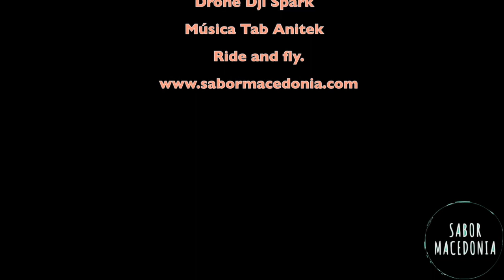Escaladores. Sabor Macedonia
Pequeño video de una salida enfocada a la escalada